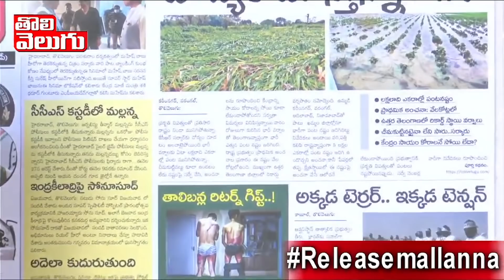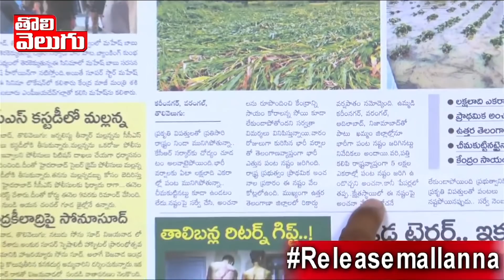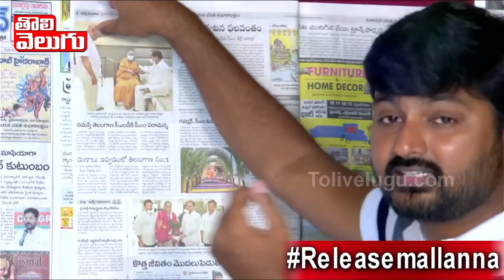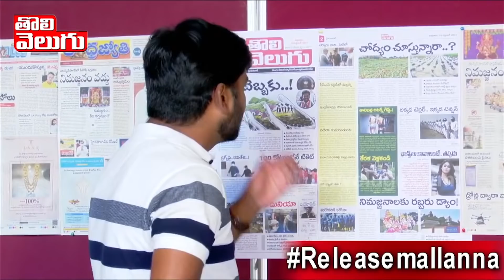కెసిఆర్ హైదరాబాద్ రాగానే ఏం చేశాడో తెలుసా..! | KCR Return To Hyderabad | Tolivelugu TV